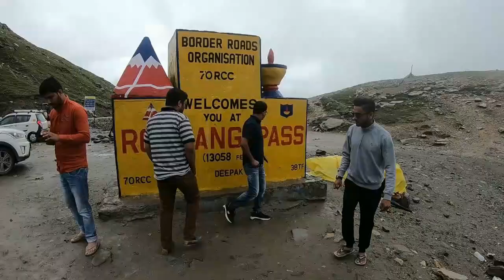TRAVEL||LADAKH|| Part-2 Manali to keylong||Roadtrip|| STAYCATION||@ChaturthiFashion#travelvlog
About Video; Manali to keylong roadtrip Stay information